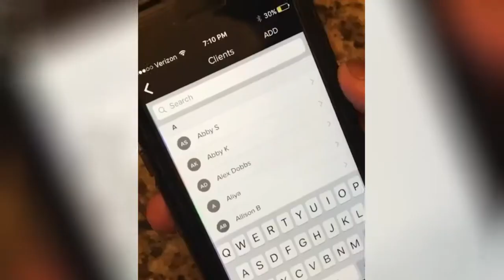Cute And Easy Hairstyles ✶ Best Hairstyles Of 2017 ✶ Long Hair Updos Casual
Your Comments Are Valuable 💖 Here is the some tricks about Long Hair Updos Casual ; Hair trimming or hair trimming is planned to make or keep up a particular shape and frame. There are approaches to trim one's own hair yet generally someone else is enrolled to play out the procedure, as it is hard to keep up symmetry while trimming hair at the back of one's head. Its degree may run from just trimming the uneven finishes of the hair to a uniform length to totally shaving the head.
People always ask about Long Hair Updos Casual.We have some tricks here;
Do you interest about Long Hair Updos Casual?Check below about Long Hair Updos Casual.